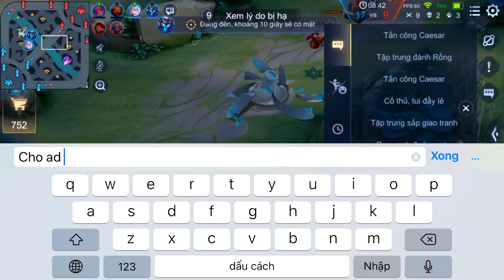Liên Quân _ Anh Hảo Cầm Brigth 1 Mình Cân 5 Cực Chiến | Càn Quét Tan Nát Team Bạn